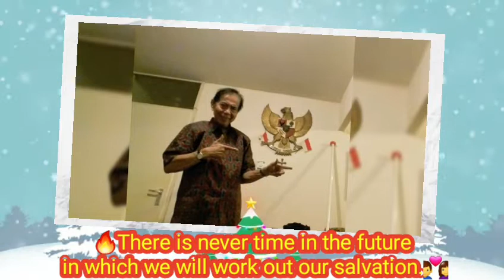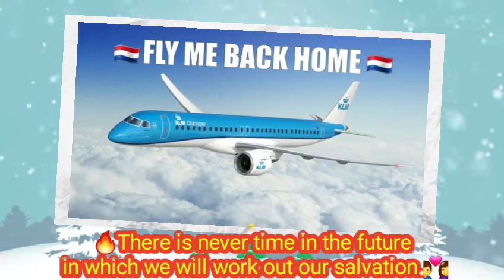😛Judulnya "Menyelamatkan Diri"😛Mulai Sekarang😁 🔥There is never time in the future in which we w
😛Judulnya "Menyelamatkan Diri"😛Mulai Sekarang😁

🔥There is never time in the future in which we will work out our salvation.💑

🔥Er is nooit een tijd in de toekomst waarin we onze redding zullen uitwerken.💑

🔥Tidak pernah ada waktu di masa depan di mana kita akan menyelesaikan keselamatan kita.💑

🇲🇨💖🌹🎹MELODY..."MEMBACA SURAT CINTA"🎹🌹💖🇲🇨